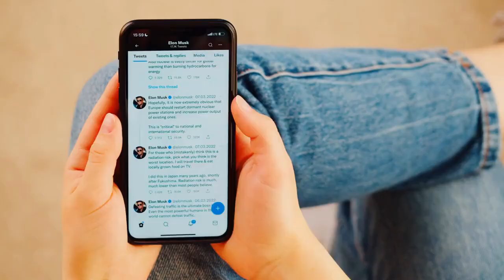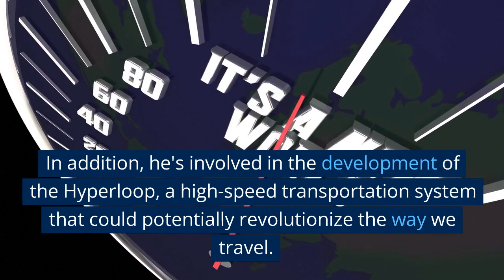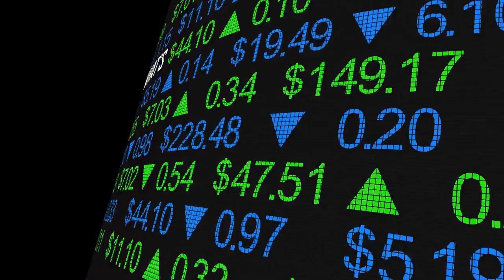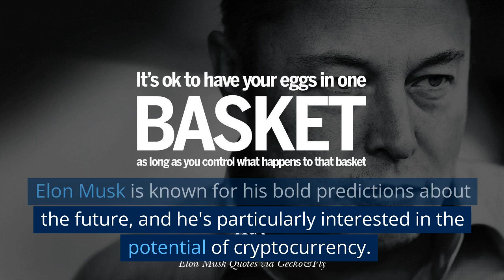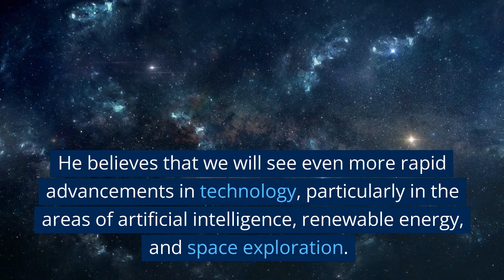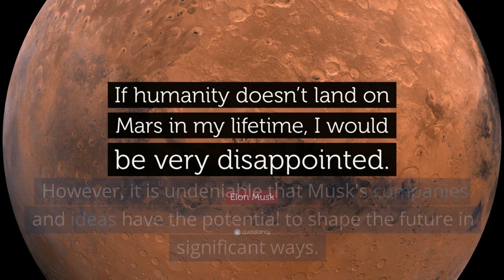A Decade Ahead The World || Elon Musk || Future is Good || AI || ChatGPT || 2023|| Mars || SpaceX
"A Decade Ahead: The World According to Elon Musk" is an article that explores Musk's predictions for the future, including advancements in technology, renewable energy, and space exploration, widespread adoption of electric cars, faster, more efficient and more sustainable transportation. It also covers his belief that in 10 years we will have the ability to live on other planets.